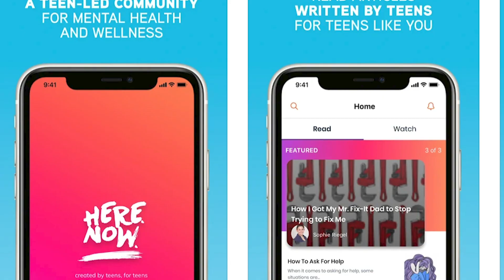Pamela Schuller - 2021 Robert M. Sherman Young Pioneers Award Recipient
Pamela Schuller is a recipient of the 2021 Robert M. Sherman Young Pioneers Award. Learn how Pamela helps teens thrive and embrace their whole selves through her work with HereNow/The Jewish Board.

Celebrate Pamela and the other Young Pioneers Award recipients at The Jewish Education Project's Virtual Benefit on March 22, 2021 at 7:30 p.m. ET.